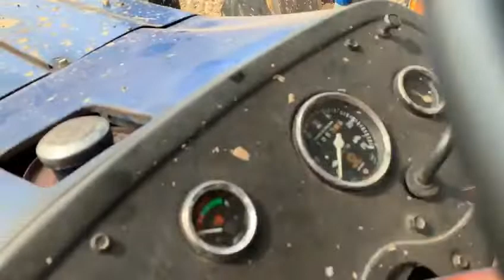Virdi Pug Mill